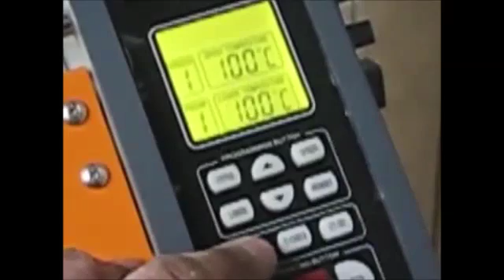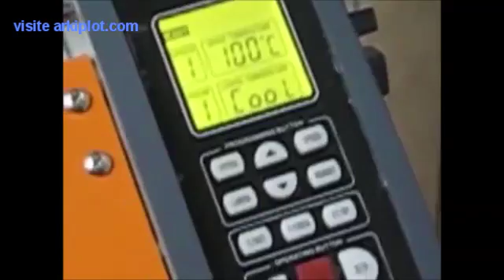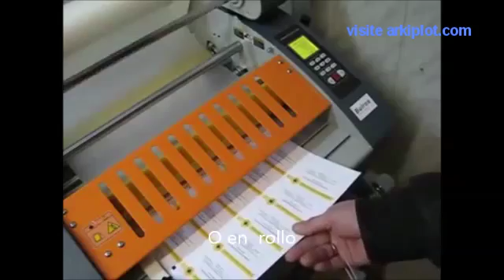ArkiLam 6582S Laminadora eléctrica por calor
Laminadora de accionamiento eléctrico para laminado en frío y por calor. Ancho de trabajo 650mm. Dispone de display para el control de temperatura y velocidad.  Cuenta con rodillos calefactor de goma ajustables de larga duración, detección de malfuncionamiento y soporte.

Adecuada para laminar una amplia variedad de trabajos, posters y salidas gráficas de un plotter A1+ y por supuesto, acabados de una copiadora digital SRA3 cubiertas de libros, catálogos, rótulos, fotografía, señales exteriores... ver